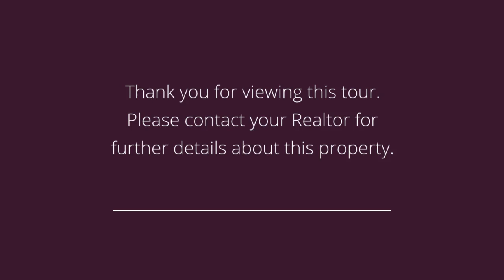14100 Pinnacle Pointe Dr, unit 102 Clive, IA 50325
Property Address: 14100 Pinnacle Pointe Dr, unit 102 Clive, IA 50325

Presented by: Steve Booth